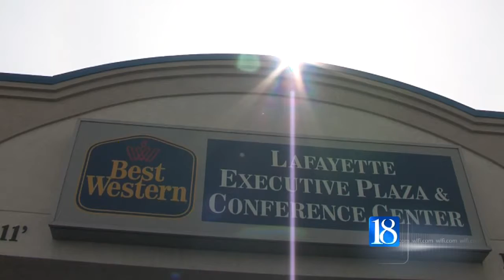How the NCAA Tournament is helping local business